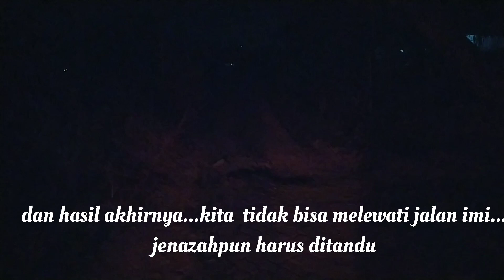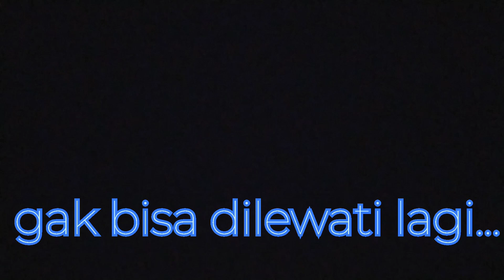karena ini... ambulan jenazah gak sampai tujuan...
medan yg berat dan membahayakan menjadi alasan utama utk tidak meneruskan perjalanan ke rumah du
ka...dan jenazah pun terpaksa harus ditandu jalan kaki..

hp.082331192689